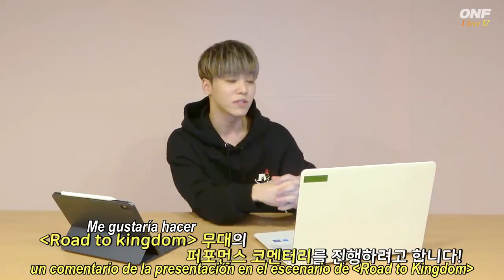[SUB ESP] (LIGHTS OFF) Road to Kingdom 'Lights On' Performance Commentary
Video original:
Ya saben que tienen que ir a darle mucho amor y dejar buenos comentarios... 😁👍

Wooo... Y todos pensando que era una corona.. realmente me sorprendió, nunca imagine que seríamos nosotros.. 😭 ❤️ Ellos son increíbles... 😭😭 Y Yuto... y Yuto... 😣 es tan, tan lindo! Ese hombre me hace sufrir...

Lo siento por algunos errores o quizá horrores.. 😂😉
Eng.
Honey Dream